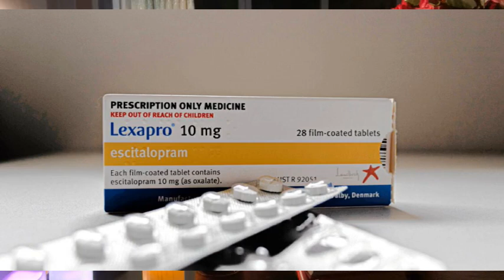Why Meditation and What Happens When Meditating (40) ဘာကြောင့်တရားထိုင်ရလဲ တရားထိုင်ရင်ဘာတွေဖြစ်လာလဲ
Why Meditation and What Happens When Meditating (40) ဘာကြောင့်တရားထိုင်ရလဲ တရားထိုင်ရင်ဘာတွေဖြစ်လာလဲ အပိုင်း (၄၀) ပါ။